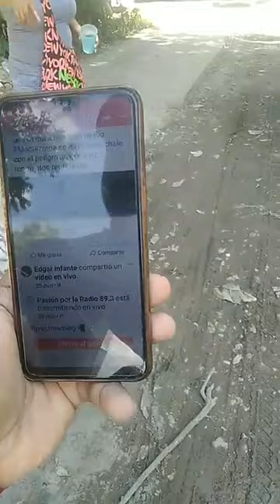Creciente Río Moctezuma en Tamazunchale.